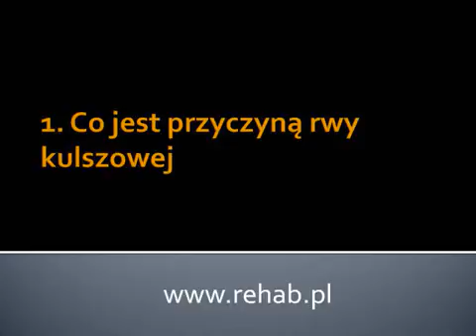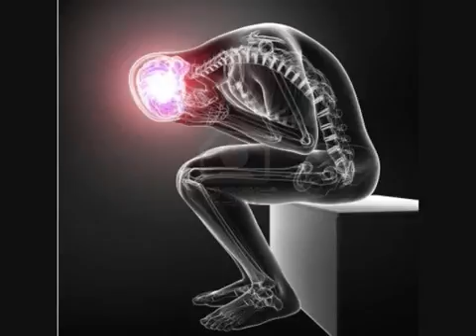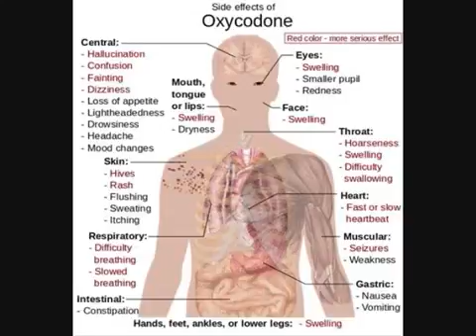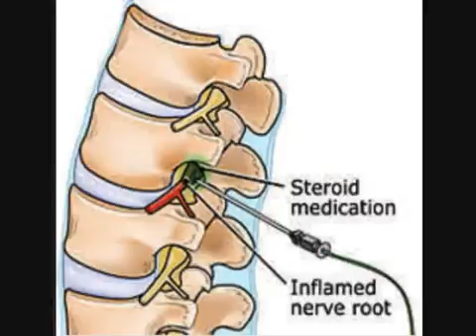Urządzenie do autotrakcji kręgosłupa, uzdrawianie – dyskopat 1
Produkty dla zdrowia znajdziemy na platformie sprzedażowej tabelazdrowia.pl na tabelazdrowia.pl